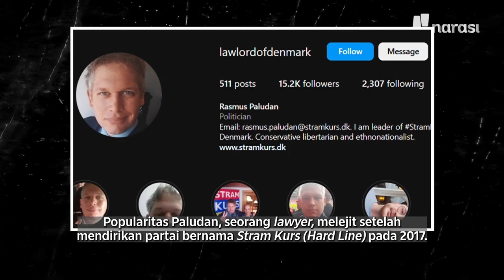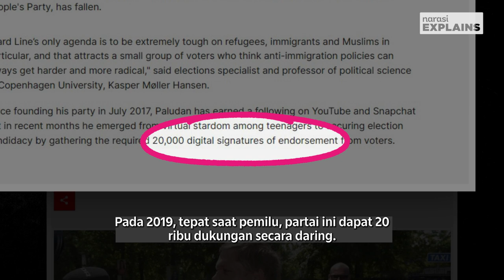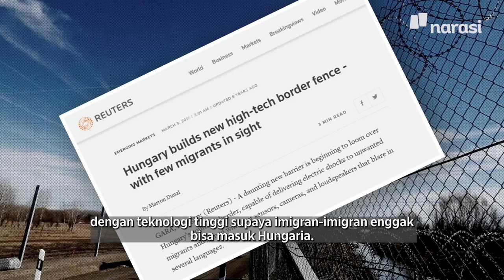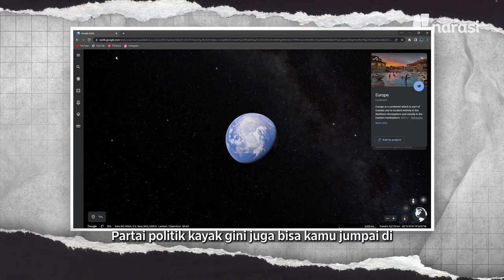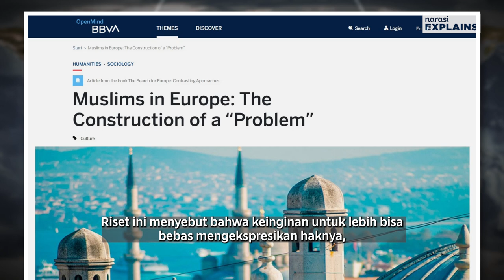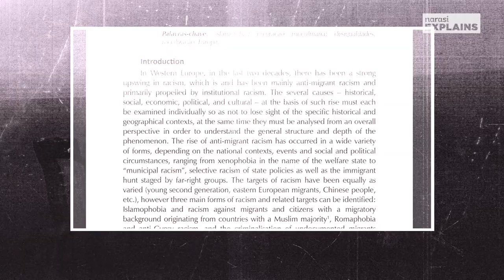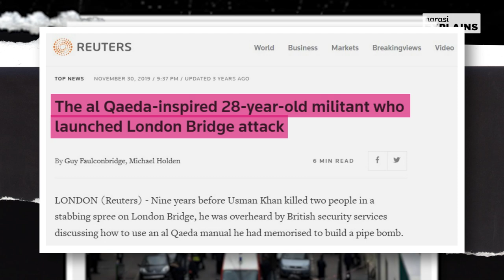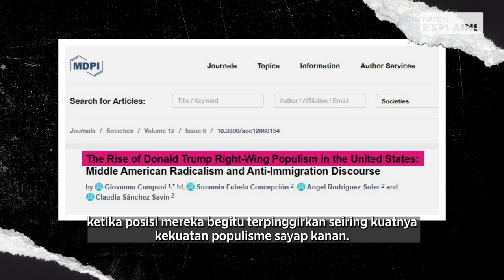Rasmus Paludan, Pembakaran Qur’an, Islamofobia di Eropa | Narasi Explains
Pembakaran al-Qur’an oleh Rasmus Paludan hanyalah titik kecil dari gelombang lebih besar yang melanda Eropa beberapa tahun belakangan: anti-imigran dan anti-Islam. Seiring dengan menyebarnya kekuatan politik sayap kanan, sentimen terhadap Islam turut menguat.

(Narasi)